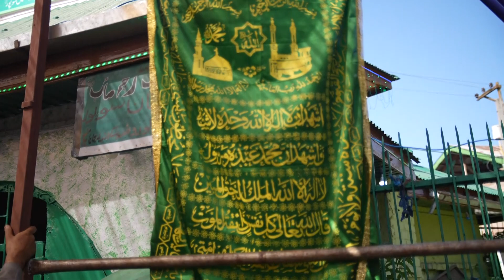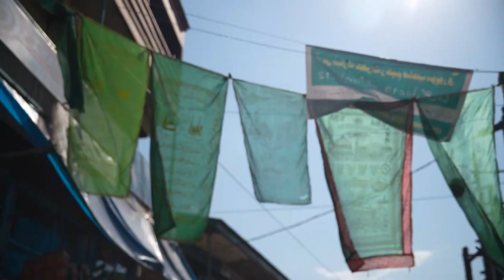Song 9 Urs Mubabark Rahim Sahib Famous Kashmiri Sufi peer At There Astan Sopore